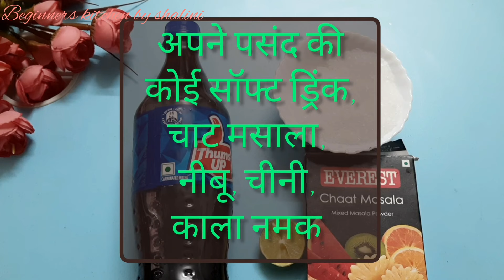Cola se banaye kala khatta popsicle/ popsicle by beginners kitchen by shalini